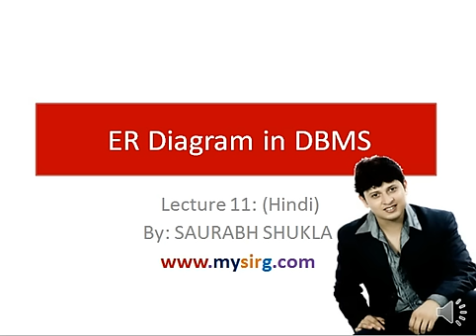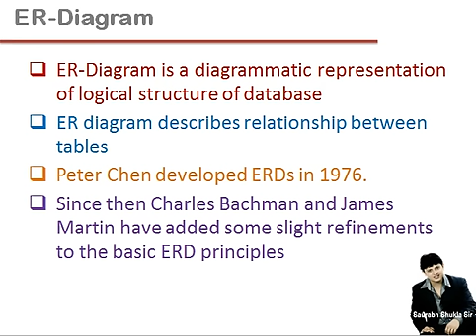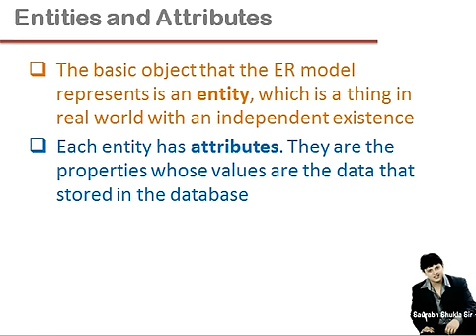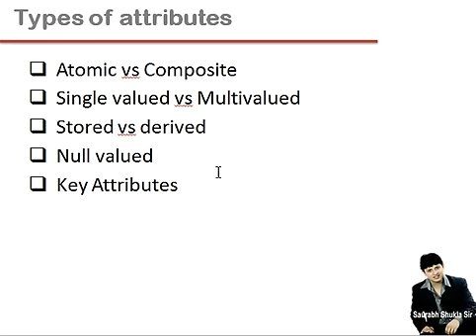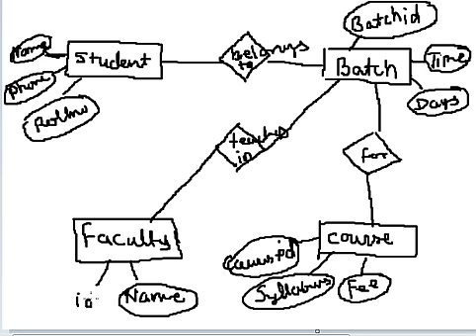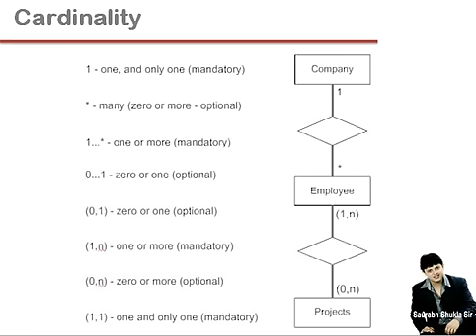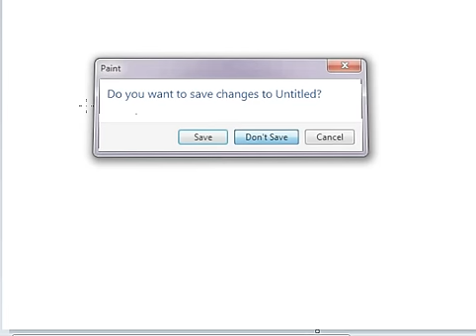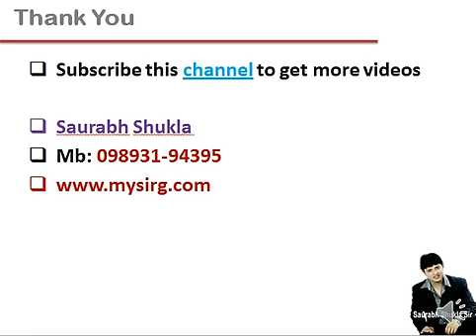Lecture 11 ER Diagram in DBMS Hindi